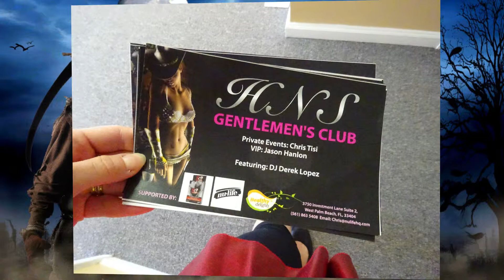HNS Halloween 2014